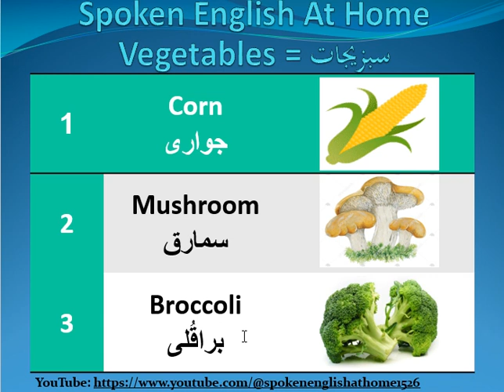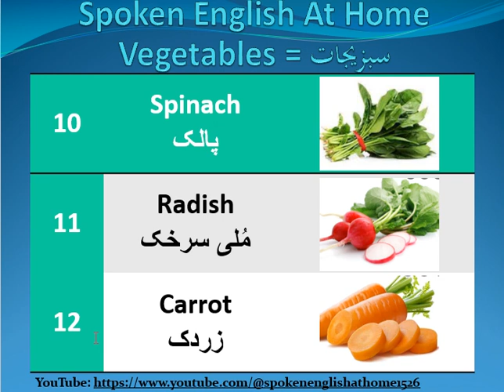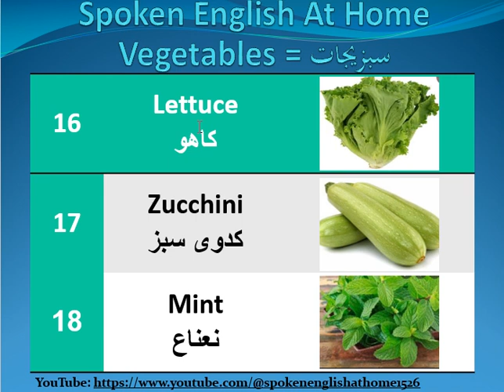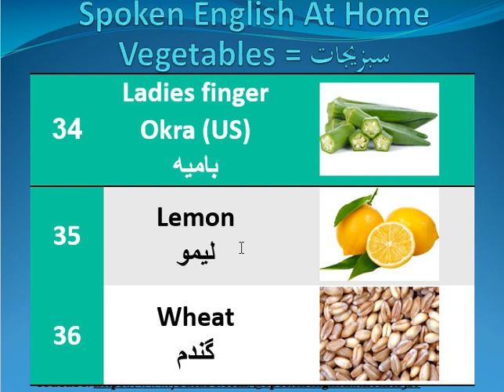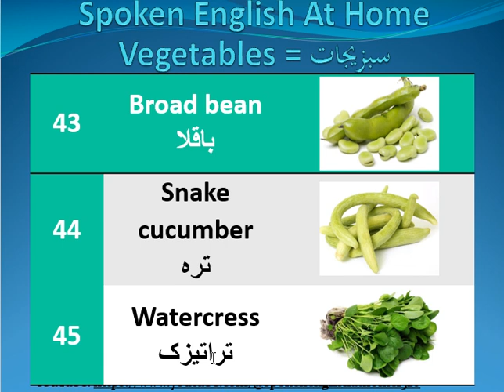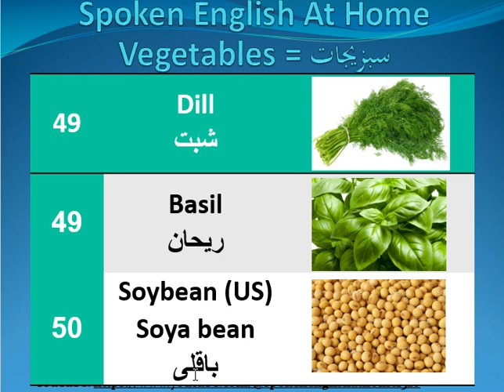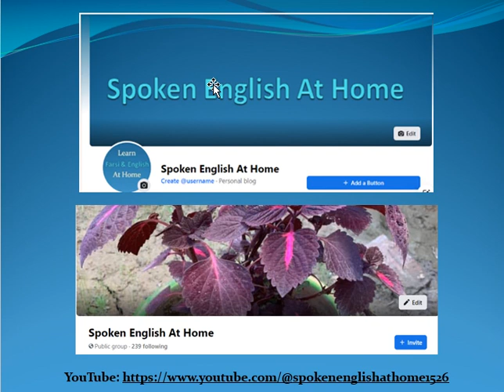تلفظ 50 لغات سبزیجات همراه با عکس و ترجمه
The pronunciation of 50 common Vegetables with meaning and pictures